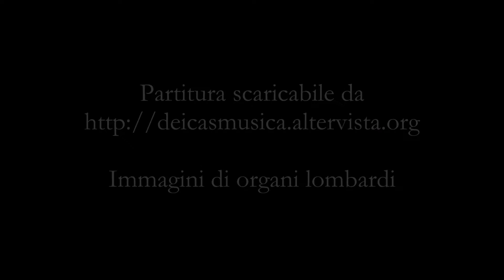Massimo Dei Cas - Preludio per organo e quartetto al corale "Wie schoen leuchtet der Morgenstern"